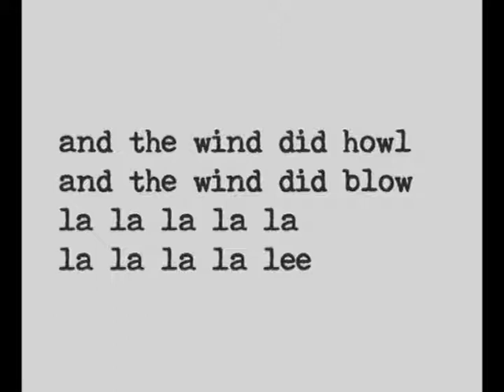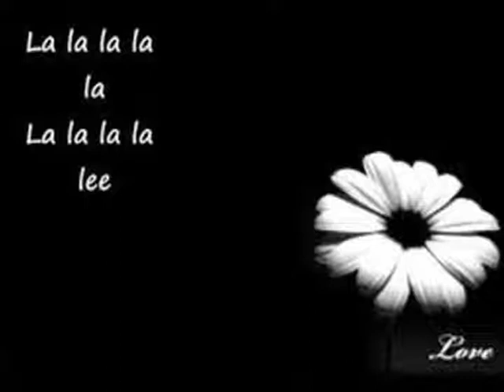Nick Cave & PJ Harvey - Henry Lee ( my cover with Darmen)